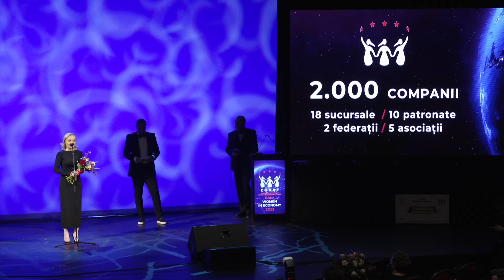Angelina Cozma și Razvan Popescu - Gala Women In Economy 2021